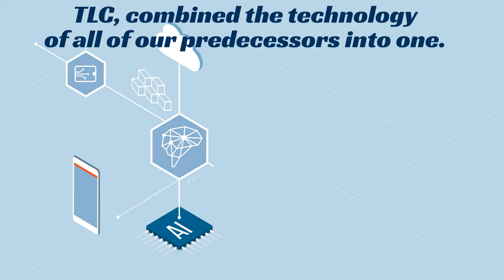TLC Techcoin (The New Cryptocurrency)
Techcoin's mission is to provide a revolutionized way of doing business. We want to become the fastest, safest, and easiest way to transact online.
THE FUTURE IS ALREADY HERE
The Brand New